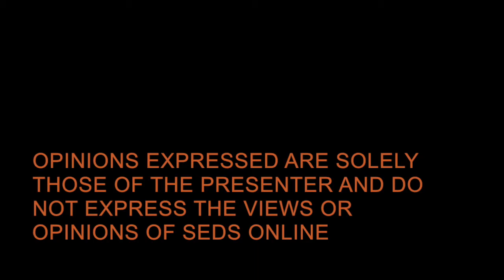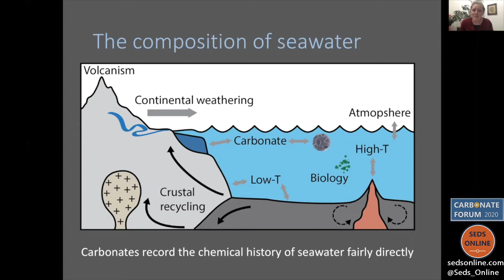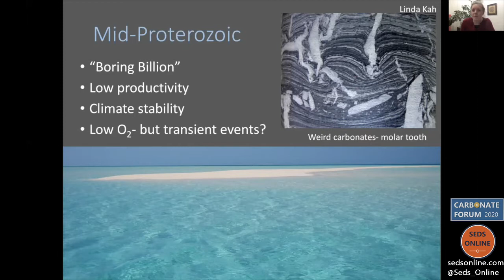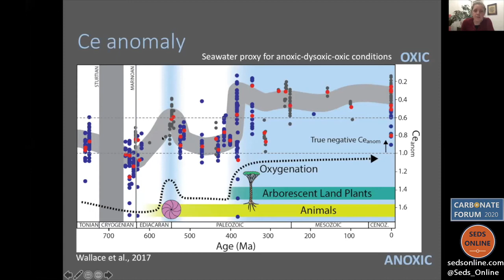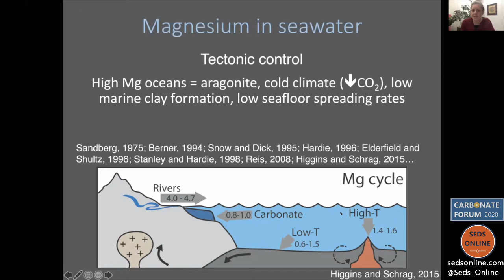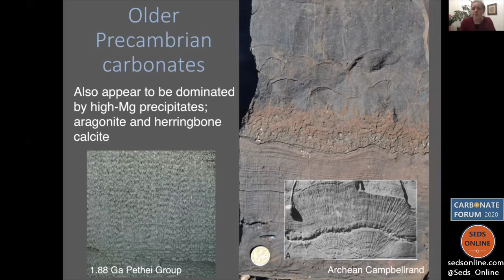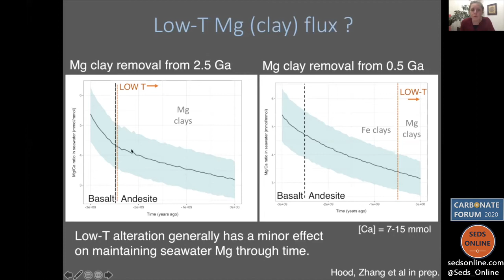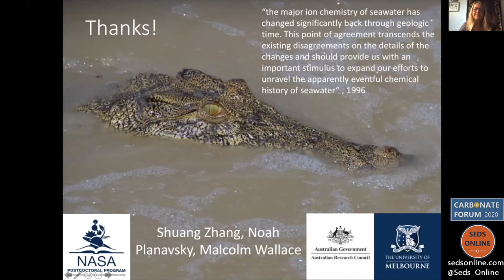Carbonate Forum Keynote - Dr Ashleigh Hood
If you have any questions from the presentation, please go to the Seds Online Forum (using the link above) and find the dedicated thread!

The chemical history of seawater: insights from marine carbonates

Dr Ashleigh Hood, University of Melbourne, Australia

The chemical composition and redox state of seawater is intimately linked to Earth's crustal evolution, climate history and changing biosphere, all of which have evolved considerably through Earth's history. Lawrence Hardie in his 1996 paper (Geology, 24, p. 279-283) observed that “the major ion chemistry of seawater has changed significantly back through geologic time. This point of agreement transcends the existing disagreements on the details of the changes and should provide us with an important stimulus to expand our efforts to unravel the apparently eventful chemical history of seawater”. Over the last several decades, there have been considerable advances in our understanding of this eventful chemical history of seawater, particularly in relation to major element composition, redox conditions and nutrient availability; all the way from the early Archean to today. Many of these advances have been insights from the sedimentology and geochemistry of carbonates. In this overview I will present a broad chemical history of seawater, with an emphasis on new and published data from marine carbonates. In particular, I will focus on the links between carbonate mineralogy and the major ion composition of seawater; ocean redox conditions and the Precambrian "dolomite problem" ; and how a low-oxygen Precambrian ocean-atmosphere may have significantly influenced the style and chemistry of Earth's early carbonate systems. In many aspects of this ocean history, it appears that the present may not always be the key to the past.